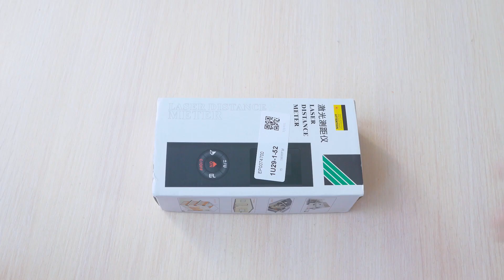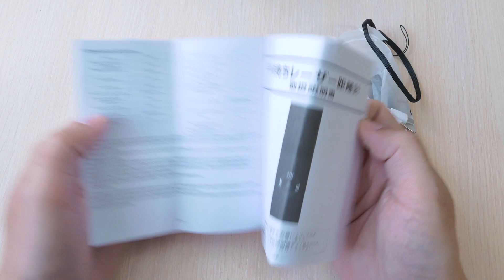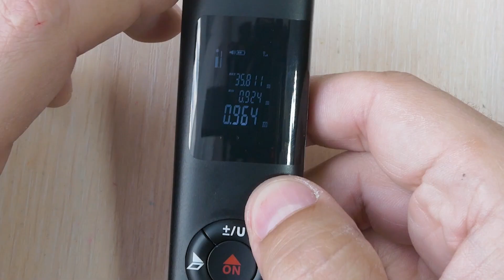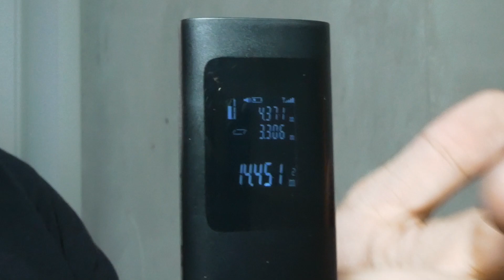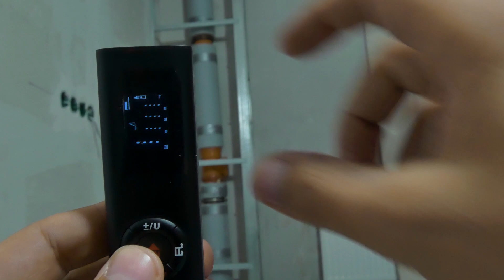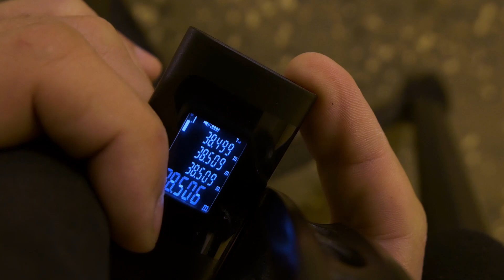На что способна дешёвая USB лазерная рулетка с Aliexpress!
Точная, компактная, легкая лазерная рулетка для дома с Алиэкспресс. Ремонт своими руками делать теперь гораздо приятнее!